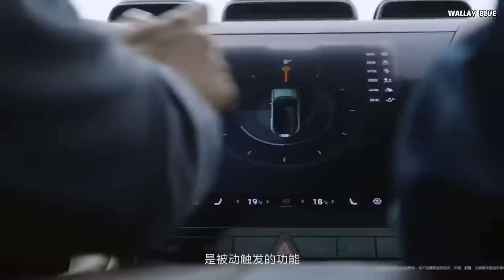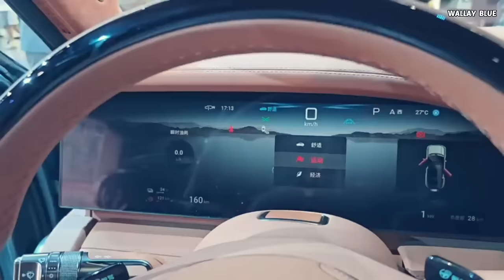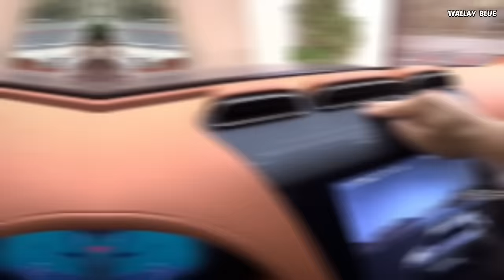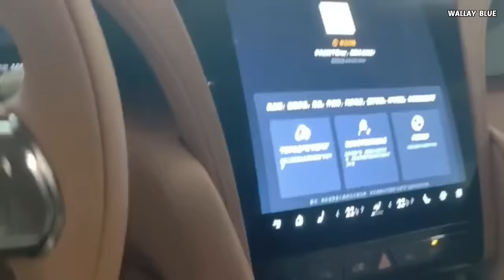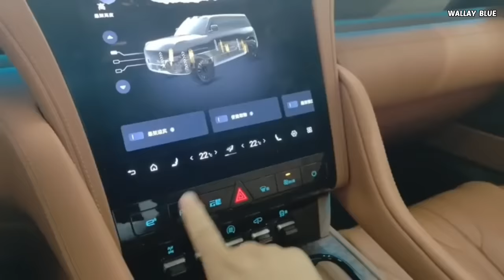China Revealed A Powerful Car That Shakes The Entire Car Industry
The #1 largest automaker in China, BYD, has unveiled a groundbreaking marvel that is sending shockwaves through the entire car industry. This revelation comes as a surprising jolt for prominent automakers from Europe, America, Japan, and even Chinese car manufacturers themselves. The source of this astonishment is none other than the all-new BYD Yang Wang U8 SUV.

Regarded by numerous car experts worldwide as incomparable to any other vehicle on Earth, the BYD Yang Wang U8 has left its competition in disbelief with its unimaginable features and cutting-edge technology.